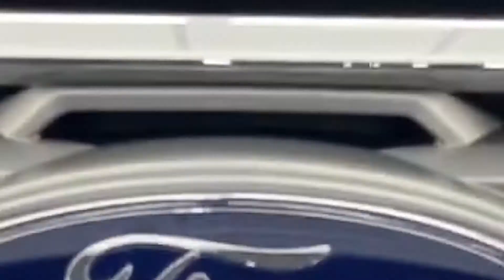[ EXPLORER ] Phủ Ceramic 9H Bảo Vệ Sơn Gói 3 Năm Cao Cấp Nhất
Đây là thời điểm phù hợp các bạn nên phủ bóng Ceramic cho xế cưng của mình. Để thay đổi diện mạo cho người bạn đồng hành của mình sau một thời gian dài gắn bó.

Với các gói phủ giao động từ 1 - 3 năm, bạn có thể lựa chọn cho mình gói phủ phù hợp nhất.

Đặc biệt: NiceCar luôn có những chương trình ưu đãi dịp cuối năm để gửi lời tri ân đến khách hàng đã ủng hộ chúng tôi trong suốt thời gian qua.

𝐍𝐈𝐂𝐄 𝐂𝐀𝐑 - Nâng niu xế yêu của bạn !!!
✔️ Premium Detailing
✔️ Ceramic Protection
✔️ Đồ chơi oto
✔️ Trang trí xe
☎️: 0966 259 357 (Zalo) - 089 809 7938
🏡: 389 An Dương Vương, Phường 10, Quận 6